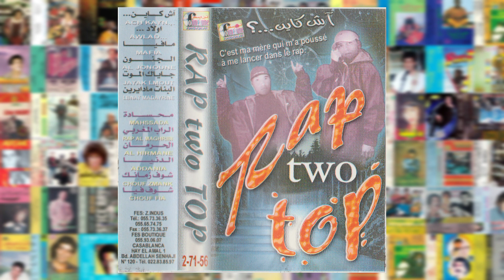RAP TWO TOP - A WLAD ...أولاد